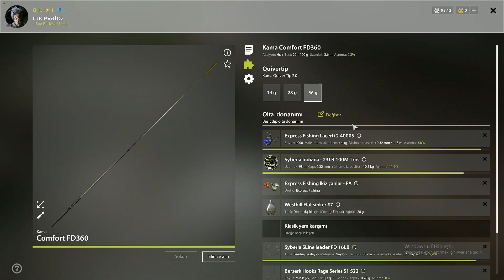MOST ACTİVE SPOT İN WİNDİNG RİVULET RUSSİAN FİSHİNG 4